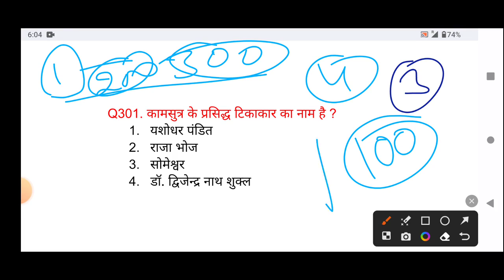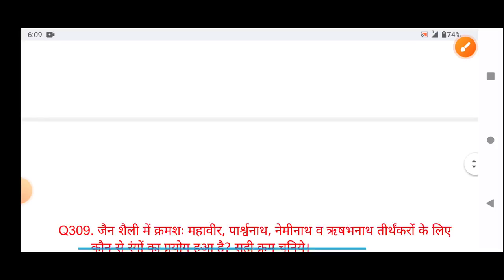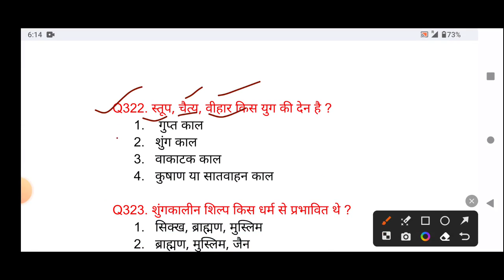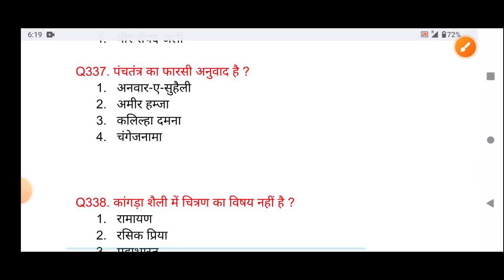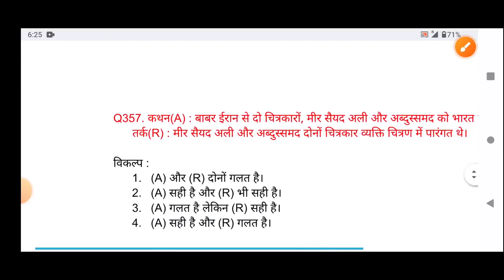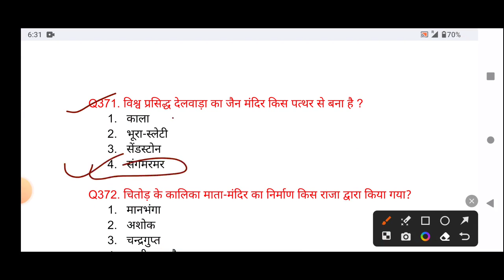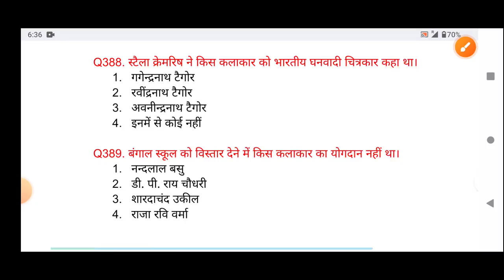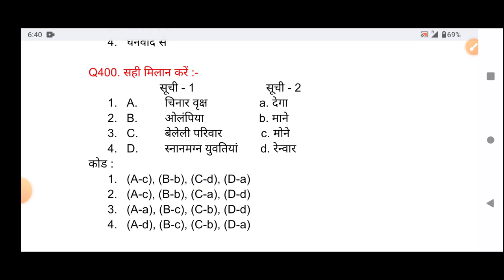कला के Top 100 प्रशन उत्तर | Art To 100 Important Questions | Visual Art Important Questions